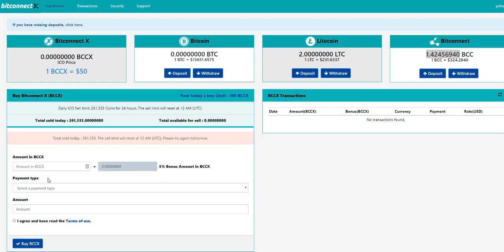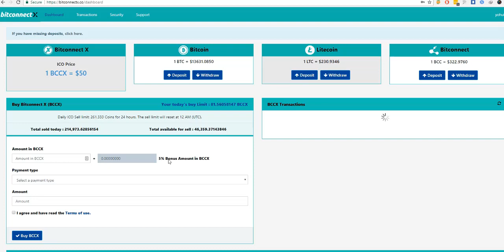Beli BCCX Lakunya cepet banget LUDES 5 menit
Berjuang  untuk Mendapat  BCCX  ICO

Betul2 harus  siap  di PC